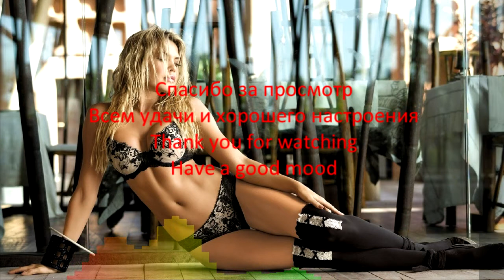Dimitri Vegas & Like Mike - We Can't Lose (VLLV Edit)